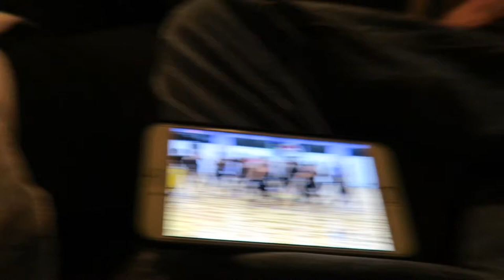THAT'S OK, TAKE YOUR TIME!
Saturday 4/25/15 Vlog!